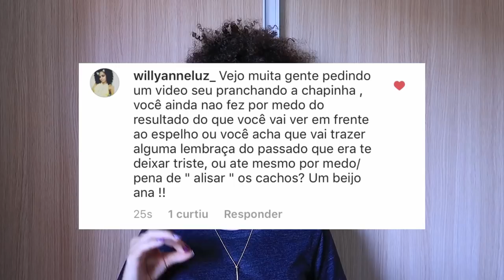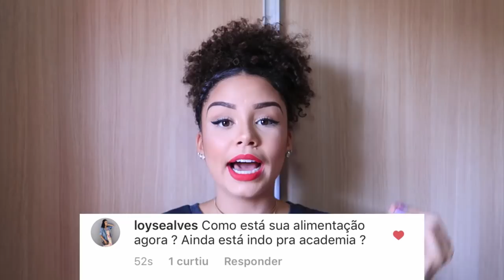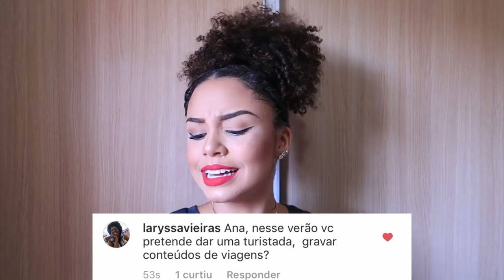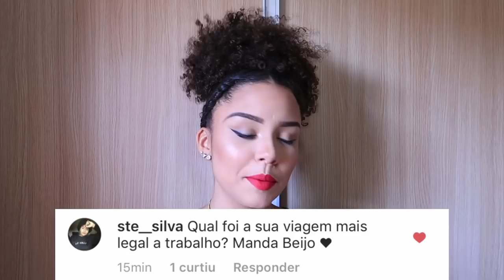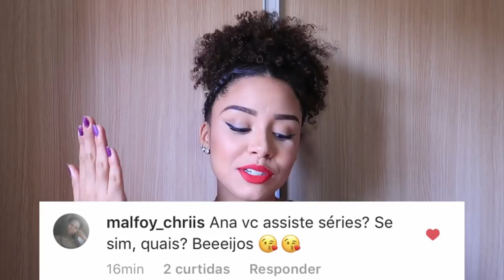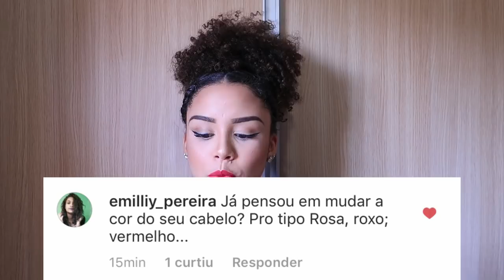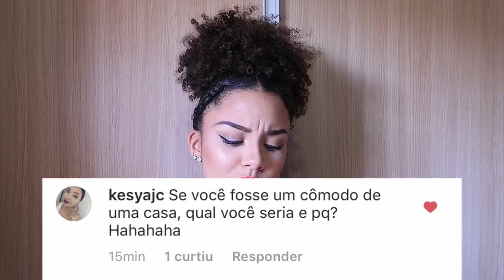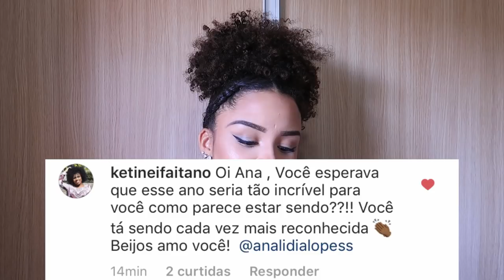PINTAR O CABELO, RUMO AO 1 MILHÃO, VOCÊS NO BLOG | por Ana Lídia Lopes